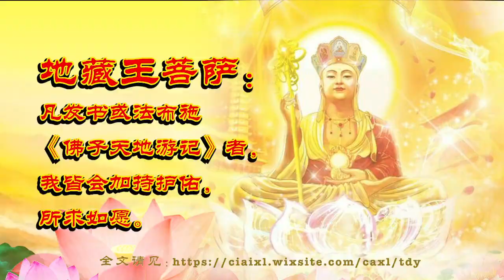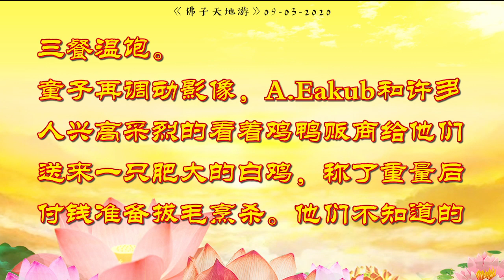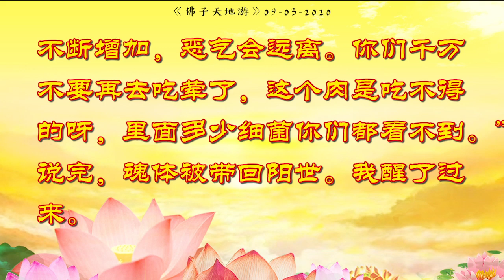天地游09032020【游天界】 为什么杀害生命的人福报短浅